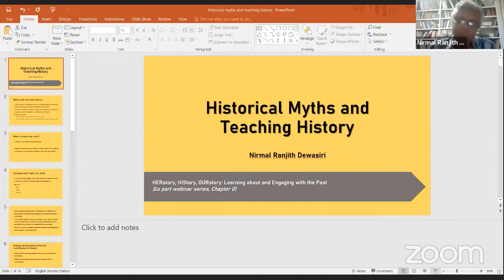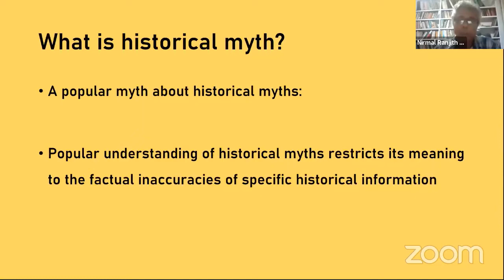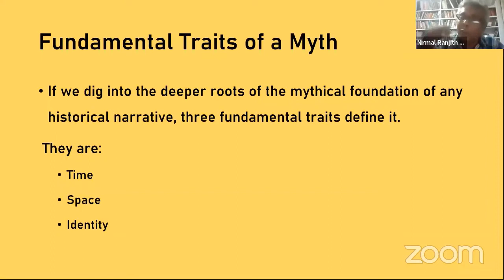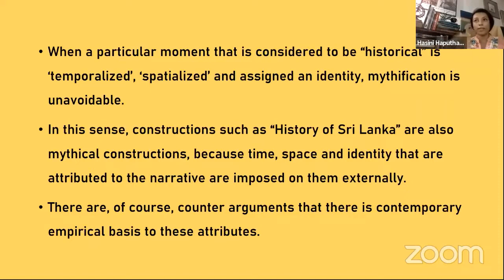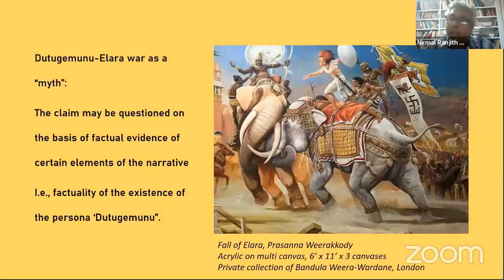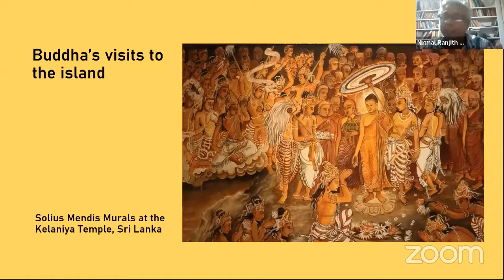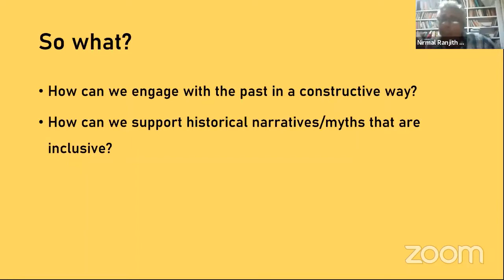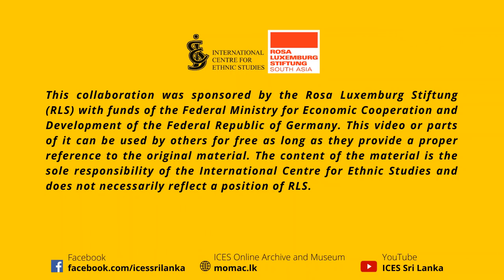Historical Myths and Teaching History- Nirmal Ranjith Dewasiri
18th November 2020.
Nirmal Ranjith Dewasiri talks about historical myths, the way history is taught, and how we can use inclusive myths to teach inclusive histories.
From the Webinar Series "HERstory, HIStory, OURstory: Learning about and Engaging with the Past".
The series was presented by the International Centre for Ethnic Studies in collaboration with the Rosa Luxembourg Stiftung.